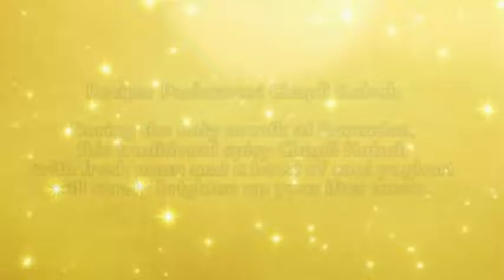ChapliKababRecipe Final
During the holy month of Ramadan, this traditional spicy Chapli Kabab with fresh naan and a bowl of cool yoghurt will surely brighten up your Iftar.